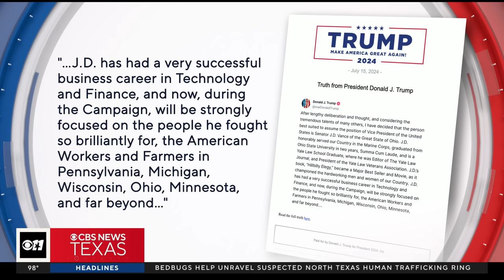Senator from Ohio JD Vance announced as Trump's running mate: Grassroots Republicans sound-off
Senator Vance is set to give his nominating speech Wednesday night in prime time, one night before former President Trump gives his speech Thursday night in prime time.